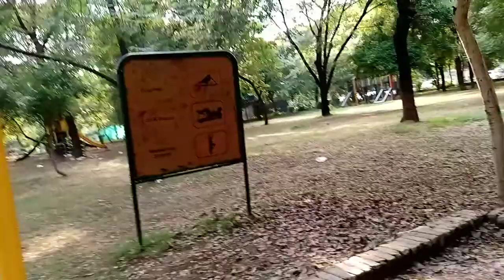H 8 Park Islamabad Near Shifa International Hospital 6